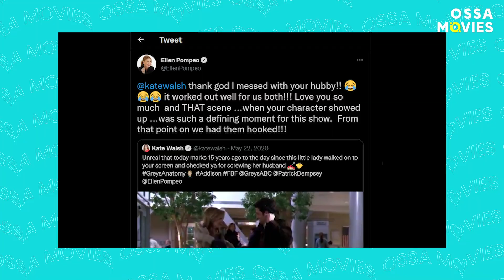Grey’s Anatomy: Hysterical Behind The Scenes Moments and Facts! | OSSA Movies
If you like Grey’s Anatomy, you’ll love this Ossa Movies video! With Grey’s Anatomy season 17 behind us, and an all-new season of Grey’s to look forward to, it’s the perfect time to go behind the scenes of Grey Sloan hospital, to bring you the best Grey’s Anatomy cast secrets and Grey’s Anatomy cast funniest moments.

This isn’t a bloopers video – this is proof that Grey’s Anatomy's funny moments are hidden from us because the real hilarity never makes it to the show! So join us as we investigate Grey’s Anatomy behind the scenes to bring you the lighter side of the Grey’s Anatomy cast – including their singing, dancing, jokes, and epic fails. There’s more to Grey's Anatomy than just Ellen Pompeo as Meredith Grey – prepare to break your funny bone laughing. It’s going to be beyond Ossam, and you definitely will not want to miss any of it, I swear!